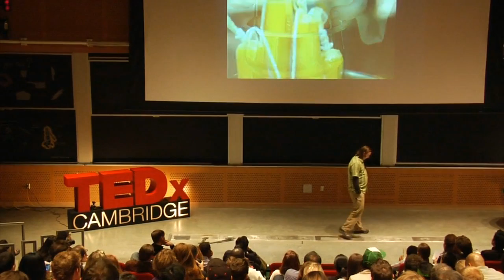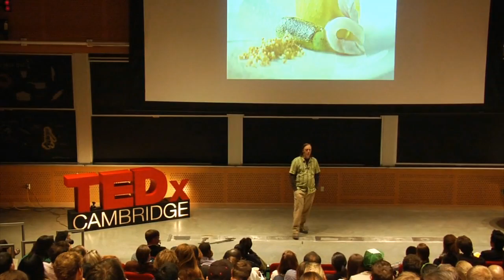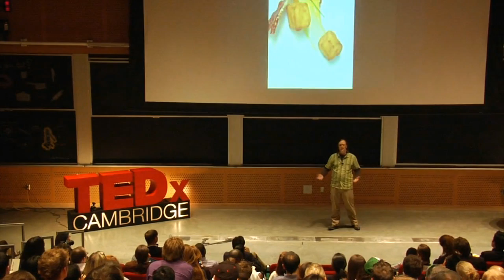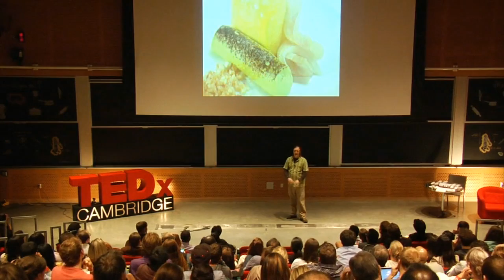The Incredible Egg: Wylie Dufresne at TEDxCambridge 2010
Chef Wylie Dufresne talks about his favorite food - the humble egg - and the amazing things he has been able to transform it into, aided by a little curiosity and hunger.